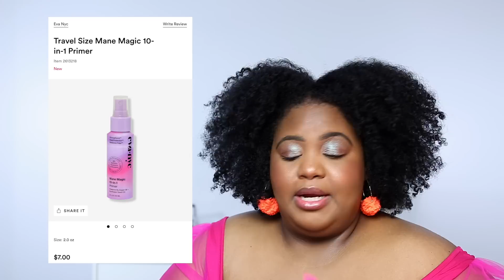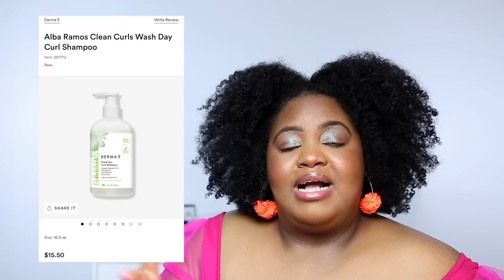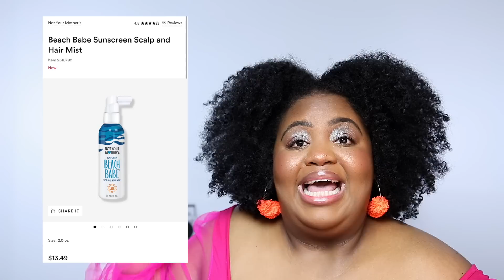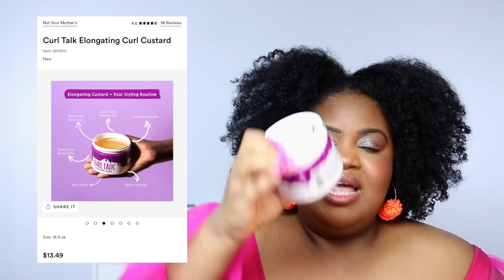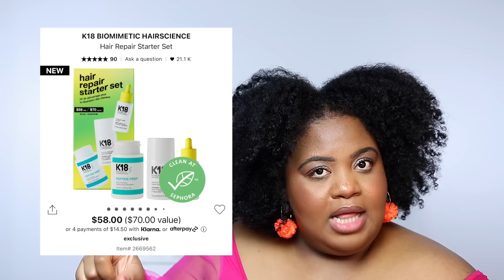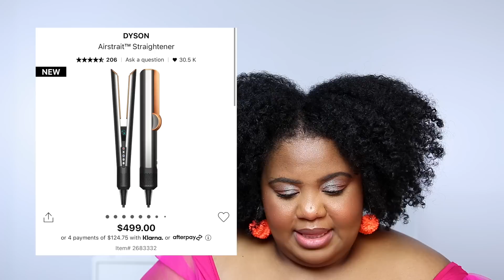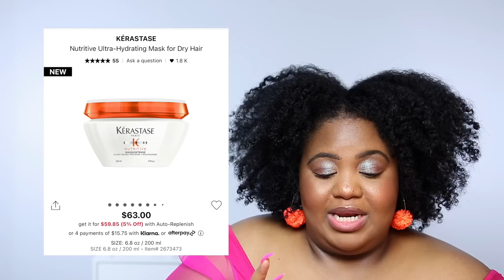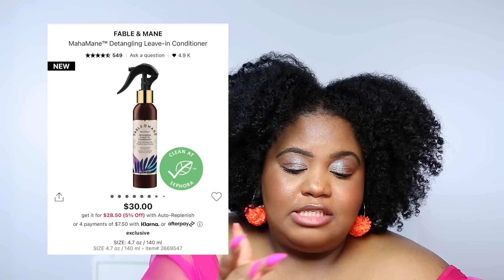IT'S GIVING CASH GRAB SCAM! NEW Affordable + Luxury Natural Hair Product Releases at Ulta & Sephora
Ulta and Sephora is PACKED with even more new launches for bond repair, moisture retention, hair growth, curl definition, and length retention. This time around, however, I'm not sure these new natural hair products are anything more than a cash grab scam. This new natural hair product release video is more like an anti-haul so I'm going to be brutally honest, but fair. Let's talk about new drugstore and luxury natural hair releases at Ulta and Sephora.

▽PRODUCTS MENTIONED▽

► Derma E X Alba Ramos Clean Curls Curl Cream + Leave-In Treatment

(This video is about: sherea delsol,natural hair,target haul,ulta haul,anti haul,curly hair,drugstore,ulta,natural haircare,type 4 hair,olaplex,olaplex dupes,bond repair,hair growth,beauty haul,best products for curly hair,affordable natural hair products,black owned products,new haircare releases,sephora,black owned hair products,alba ramos,briogeo,eva nyc,dyson,dyson airstrait,not your mother's,sephora collection,color wow dreamcoat natural hair,type 4 natural hair)